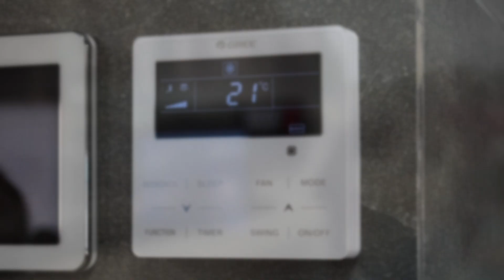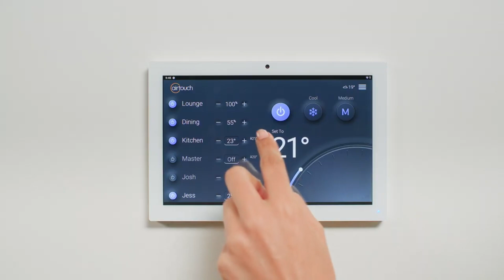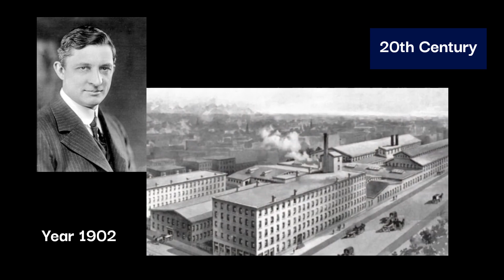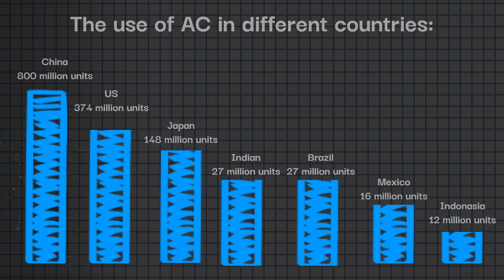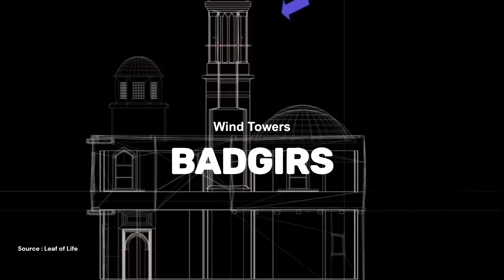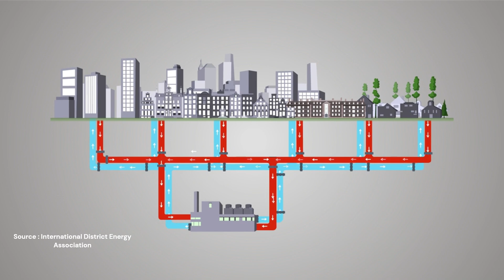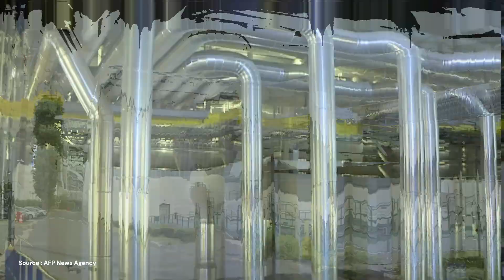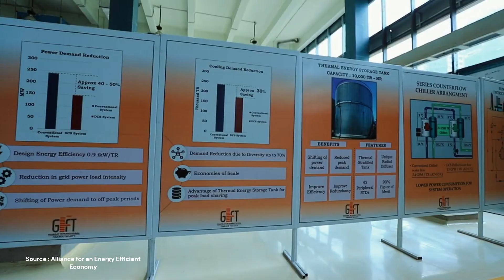The Future of AC – District Cooling System [ A Climate Solution ]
District Cooling System is an advanced and efficient technology that cools an entire district through centralized systems. This technology saves a large amount of energy and emissions because it leverages large-scale operations and advanced technology. The district cooling system in Singapore uses a centralized plant to produce chilled water, which is delivered to multiple buildings throughout the district through an underground network of insulated pipes. Heat exchangers in each building transfer the coolant from the chilled water to the building’s AC system, which cools the indoor air. This system is more energy-efficient and reduces emissions than individual cooling.

Similarly, Hong Kong has successfully implemented district cooling in various areas, highlighting its adaptability in densely populated urban environments. Meanwhile, Gujarat International Finance Tec-City (also known as GIFT City) in India has adopted district cooling in its planning. All these examples underscore the versatility and effectiveness of district cooling solutions in urban settings around the world.

🕒 Video Duration: 11:44

⌛ Timestamp:
00:00 Introduction
02:09 History of AC
03:27 Dilemma
04:46 Urban Heat Island Effect
05:46 Traditional Methods
07:48 District Cooling Technology in Singapore
10:33 Conclusion

Simple Technology does not own the rights to these videos and pictures. To the best of my knowledge, the review and comment section allows it to use. We have no intention to infringe on anyone's rights. Thanks